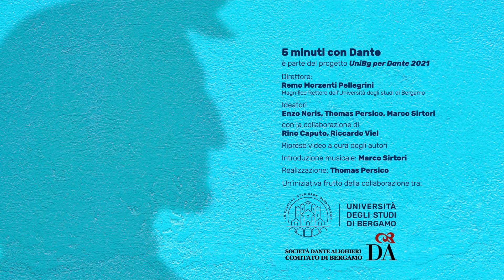5 minuti con Dante - Roberto Rea, "Dante e Cavalcanti"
5minuticonDante: Roberto Rea (Università di Roma "Tor Vergata"), "Dante e Cavalcanti". Il rapporto tra Dante Alighieri e Guido Cavalcanti è uno dei più discussi e controversi della nostra tradizione letteraria; dalla sua comprensione dipende l'interpretazione di alcuni fondamentali passaggi della poetica dantesca dalle Rime fino alla Commedia. Tra i documenti pervenuti che testimoniano l'evoluzione della loro amicizia vi sono due sonetti ("Guido i' vorrei che tu, Lapo ed io" e "I' vegno il giorno a te infinite volte") e alcuni commenti al poema.

Roberto Rea è professore associato di Filologia della letteratura italiana presso l’Università Tor Vergata di Roma dal 2019, dove insegna Filologia della letteratura italiana e Filologia dantesca. Si occupa di edizione ed interpretazione di testi di lirica medievale, della 'Vita nuova' e della 'Commedia' di Dante, di filologia d’autore, con particolare riferimento ai 'Canti' di Leopardi, di ecologia della letteratura. Ha pubblicato, fra l’altro, i volumi "Studi leopardiani" (con Giorgio Brugnoli, Pisa, ETS, 2001); "Stilnovismo cavalcantiano e tradizione cortese" (Roma, Bagatto, 2007); "Cavalcanti poeta. Uno studio sul lessico lirico" (Roma, Nuova Cultura, 2008); l’edizione commentata delle Rime di Guido Cavalcanti (con Giorgio Inglese, Roma, Carocci, 2011); l’edizione critica delle Rime di Lapo Gianni (Roma, Salerno Editrice, 2019). È membro del Comitato scientifico della Rivista "Critica del Testo", della collana "Filologia e Letteratura italiane. Studi e Testi" (Alessandria, Edizioni dell’Orso) e del Centro Pio Rajna.